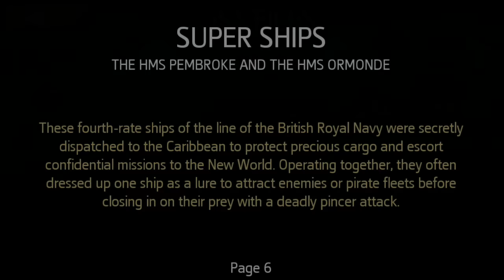Defeating Super Ships 3rd Time Lucky Plus Fishing/Assassin's Creed Pirates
Assassin's creed pirates